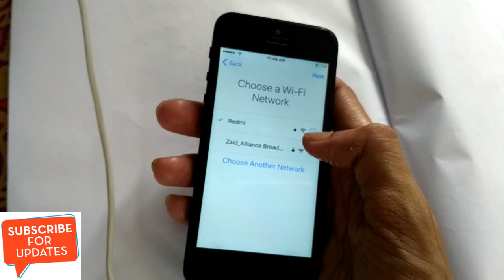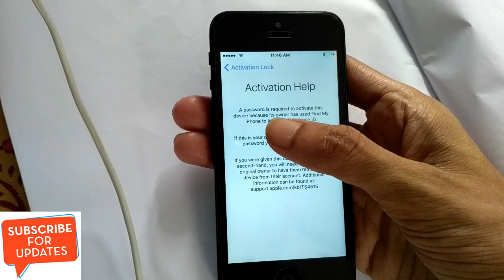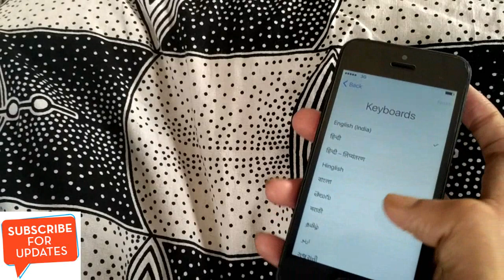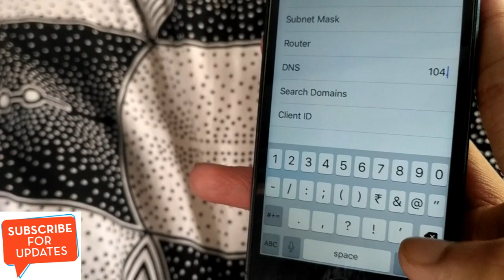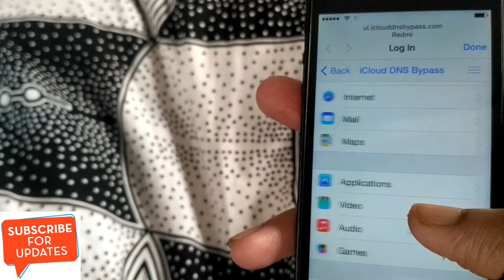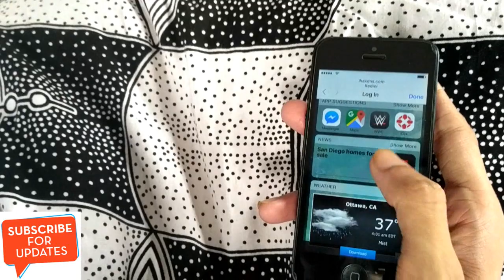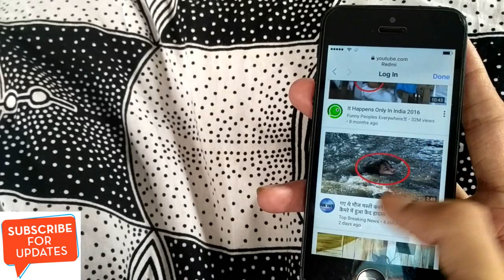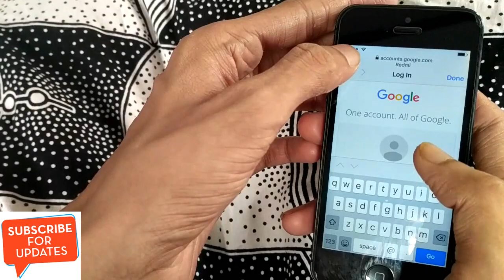HOW TO UNLOCK OR REMOVE ICLOUD LOCK ALL IPHONE FREE 2019 2020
HOW TO REMOVE, UNLOCK OR BYPASS ICLOUD ACTIVATION LOCK FOR FREE
HOW TO UNLOCK ICLOUD LOCKED IPHONE 4/5C/5S/SE/6/6S/6PLUS/7
UNLOCK ICLOUD ACTIVATION LOCK 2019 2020
HOW TO REMOVE ICLOUD LOCK FROM IPHONE
HOW TO UNLOCK IPHONE 4/5/5C/5S/6/6S/6PLUS/7 ANY IPHONE ALL IOS 8/9/10.3